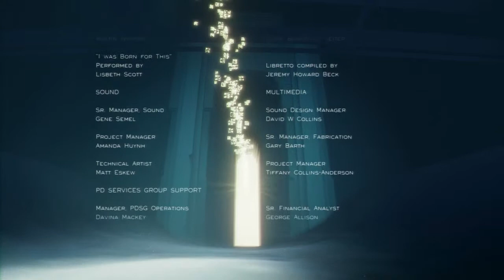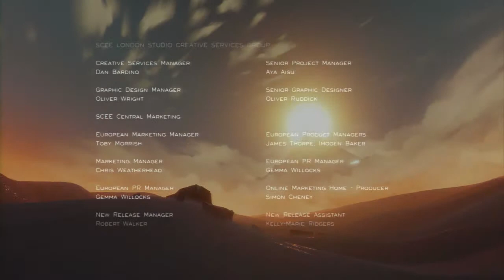Journey Part 3